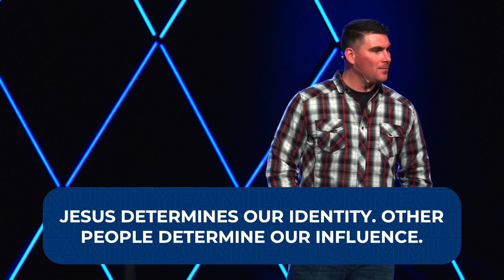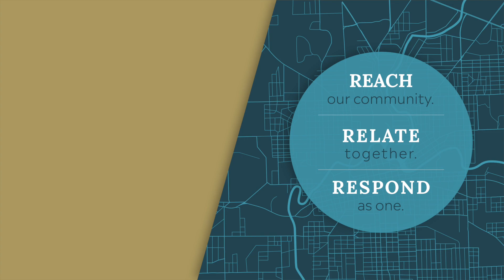Loving Over Judging [Message]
You are valued, you are welcomed. And the invitation is before you to get to know Brookside and dive into the life of this place.

We believe this family of believers is better with you and your family, a part of it.

It doesn't matter what your past has looked like.
It doesn't matter what decisions you've made, what mistakes you've made, what regret you may have.
It doesn't matter because, in this place, every single one of us knows we stand in desperate need of our savior, Jesus Christ.

You are in great company, you're going to be a great fit, a part of Brookside church and until we can meet you face to face, what I'm going to encourage you to do is to get to know us on our website brookside.org. There you can see all the staff get to know most of us and email us.

We are going to pray for you, and during this prayer, we are going to actually lead you in prayer.

I invite you to pray from yourself to your God as a way of expressing your embracing of Jesus and the love and the grace and the salvation that he brought to us on the cross and through His resurrection.

Dear heavenly father, I'm so glad that you love me so much, you sent your son Jesus to die on the cross so I wouldn't have to pay the penalty for my sin. Jesus, Thank you for loving me so much and that nothing else can turn your opinion of me. Sin cannot dictate how you view me anymore. And I'm so grateful for my new identity that is based on what you say, not what others say about me. I confess my sins and I asked for forgiveness and I embrace the grace that you have given me on the cross. I receive your mercy because of your compassion and I say yes to you. Now I follow you, make me a new creation because the old has gone, you have come into my heart! In Jesus' name. Amen.